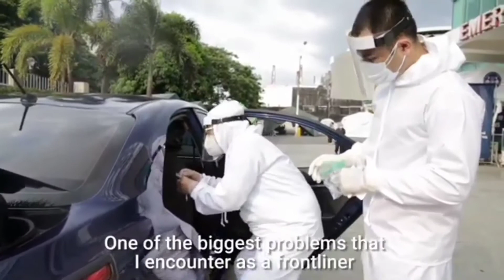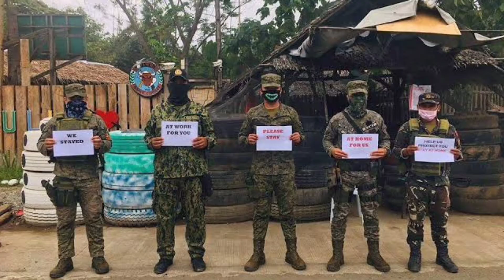MALIGAYANG ARAW NG MGA BAYANI (HANDOG SA MGA COVID-19 FRONTLINER/ANG MGA BAGONG BAYANI)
"MARAMING SALAMAT PO MGA BAGONG BAYANI"
                sa panulat ni Gilbert D Elegado
mula sa Pamantasang Utak ang Puhunan (PUP)

Ano nga ba’t dumating sakuna kong tawagin
Pandemyang kinahaharap, mundo ay ginulat din
Kalabang di nakikita sa liwanag o dilim
Sanhi ng mapamuksa COVID-19 kong tawagin

Sa paglubog ng araw, buwan at bituin
Gumuhit sa isip ko, puso at damdamin
Anong ating mararating sa lihim ng takipsilim
Halina’t saluduhan mga bagong bayani natin

Andyan ang mga DOKTOR na humahanap ng lunas
Sa ibat-ibang panig ng mundo, ganon din ang Pilipinas
Hindi inalintana ang sa sakit ay umiwas
Ang mapahiwalay sa pamilya ay kirot na dinaranas

Mga NURSE ang katuwang sa hospital o saanman
Binigkis sa isip katungkulang sinumpaan
Iniwan ang mga anak ganon din ang kasintahan
Pasan ang bigat ng obligasyong iniatang

Mga balitang sariwa tiyak makakamtan
Makukuha sa TAGAPAG-ULAT na pinagpipitaganan
Nagsaliksik ng mabuti upang ating malaman
Mga pangyayaring nagaganap sa ating Inang Bayan

Tagapamayapa ng bayan PULIS kong ituran
Hindi inisip ang sarili, para sa ating kapakanan
Iniwan ang pamilya magakapaglingkod ng tuwiran
Nakabantang panganib ay nilimot na lamang

BUMBERO ay katuwang sa sakunang dumadaan
Inililigtas sa peligro at apoy na dumadarang
Katulong at kaagapay sa serbisyo publiko
Pagresponde ng mabilis at may kasamang alisto

Sa pagbahagi ng kaalaman andyan ang KAGURUAN
Nilagak ang sariling salapi, upang bata’y may matutunan
Pakiusap lamang sa kapuwa ko kabataan
Silay ating MAHALIN, IRESPETO AT IGALANG

Ang SUNDALO’Y naririyan sa pag-aksyon sa kaguluhan
Buhay ay sinakripisyo para sa kapayapaan
Nagbuwis ng dugot pawis sa ating inang-bayan
Mumunting parangal sa pighatit pamamaalam

Sa pagbukang liwayway andyan ang MAGSASAKA
Kasunod ng Kalabaw hanggang hapon sa tuwina
Naglinang ng kalupaan binungkal ng walang hanggan
Pagkain ang bunga, panilid sa tiyang umaalma

MANGINGISDA
Sinuong ang alon at sama ng panahon
Sakay ng bangka, sa laot paroroon
Dala ang lambat at inimpakeng baon
Nanghuli ng isda, ipinang-uulam sa ngayon

Sa usapang transportasyon TSUPER ay naka-abang
Umaraw man o umulan tiyak may masasakyan
Sa mumunting salapi makaraos lamang
Pagsisikap at tiyaga, upang may maiuwi sa tahanan

Dahil katapusan ng buwan ng AGOSTO
Ang mensaheng SALAMAT PO ay kulang sa sakripisyo
Kayo ang bagong bayani ng lipunang ito
MALIGAYANG BATI PO, KAMI PO AY SALUDO.